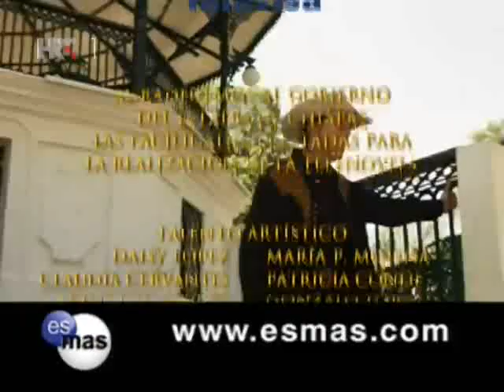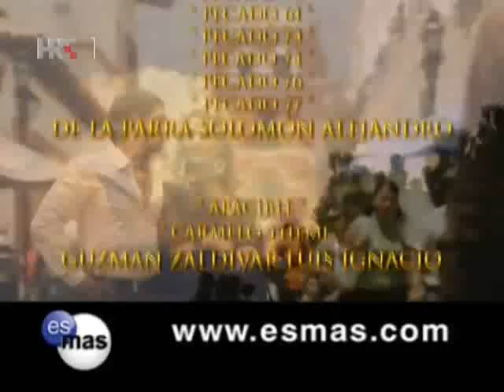Mi Pecado 76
Mi Pecado